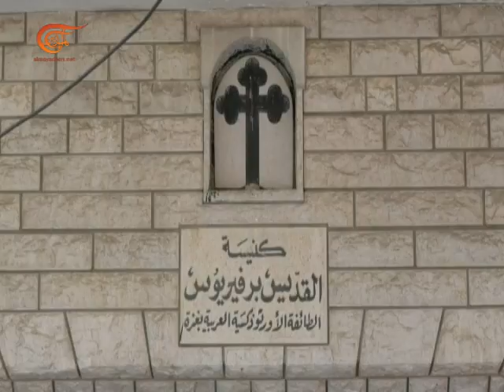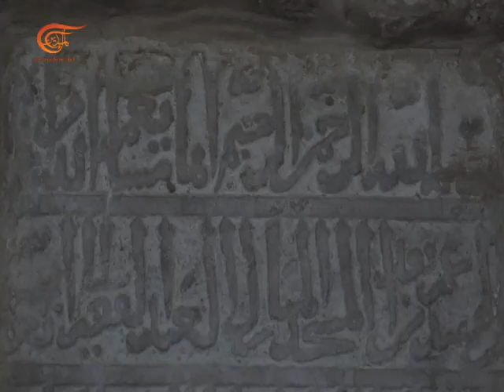Al Mayadeen Semanal | Legado cultural en Gaza | 2018-12-29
La mezquita de Kateb Wilaya y la iglesia de San Porfirio en Gaza son dos testimonios arqueológicos que demuestran la profundidad de la relación cristiano-islámica en la ciudad vieja de Gaza.